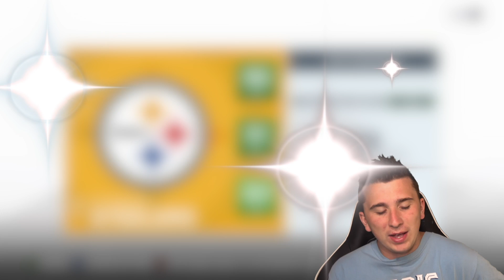1 Second Left In Game And Winning.. THEN THIS HAPPENED! Madden 19 *32 Team Series*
Whats up guys and welcome back to another Madden NFL 19 video and today we are playing a online ranked game with the Cardinals taking on the seahawks and then the Cowboys going against the Ravens! This is episode one of my 32 team series!